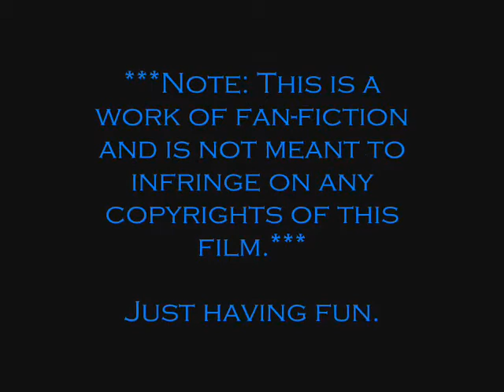Shadow of the Vampire Movie Review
Endurance Productions movie review of "Shadow of the Vampire".